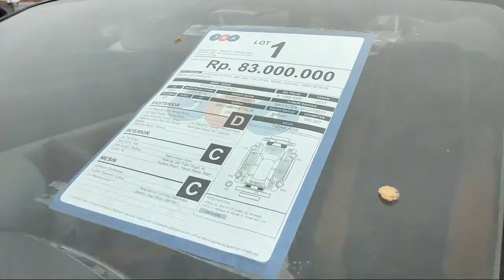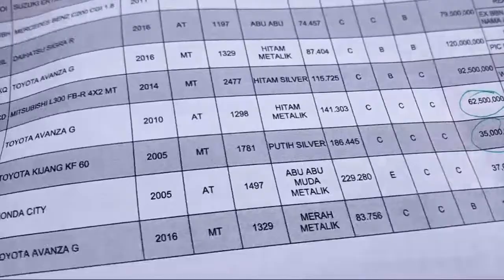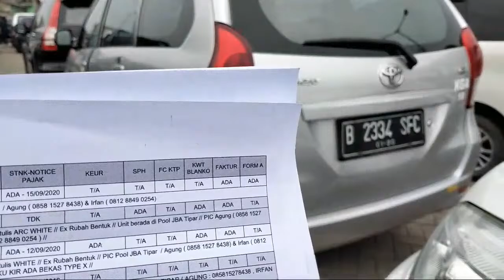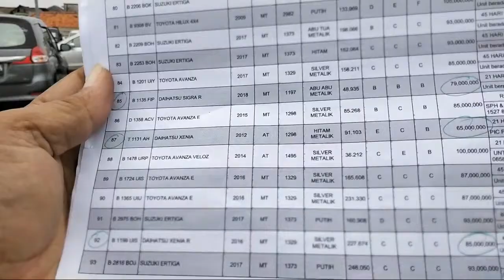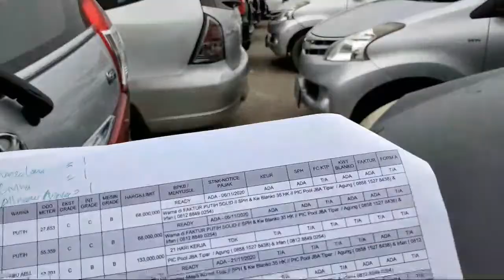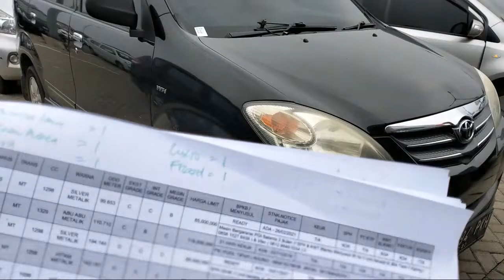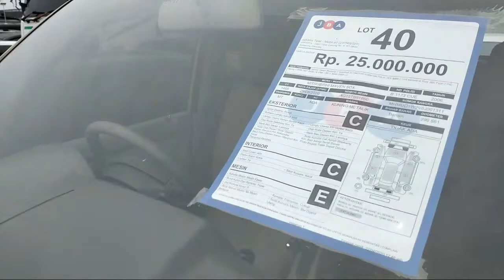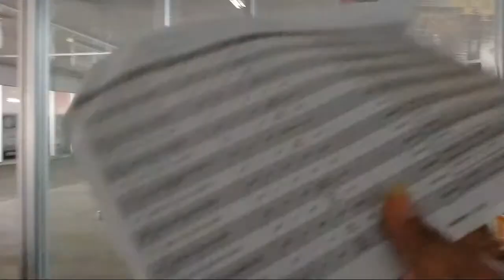Daftar Harga Avanza Xenia dan Minibus Terlaris (Berburu Mobil Lebaran #5)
Daftar Harga Mobil Bekas Minibus Terlaris untuk lebaran.

🚦JBA INDONESIA Cab. Tipar🚦

🛑 Liputan Seputar Lelang Mobil REAL TIME dan NO EDITING🛑

🛑 Sistem Lelang Online Bidding (Non Floor)🛑

🛑 Deposit lelang Rp 5jt/unit🛑

🛑 Biaya admin(jika menang)Rp 1,75jt/unit🛑

Pemesanan unit :
TSM channel